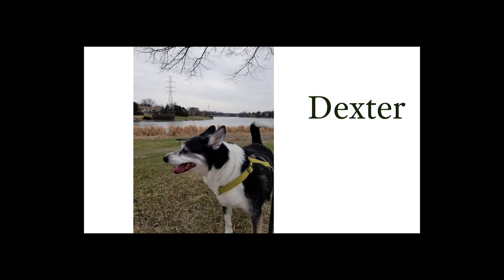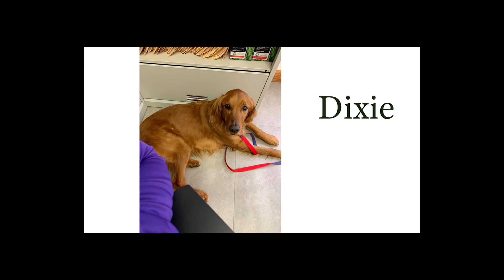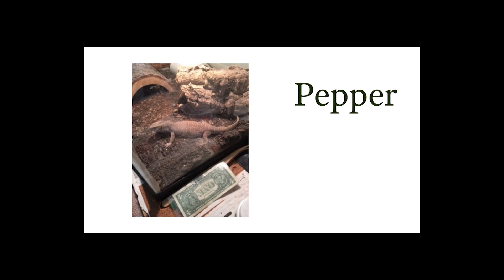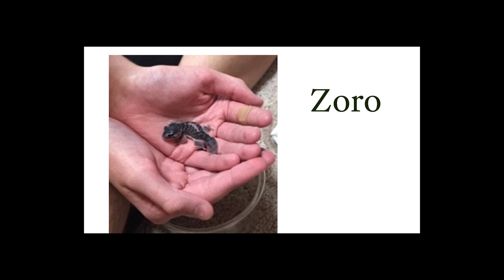All Saints Family Pets, with music by Dr. Scow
Especially this year, we give thanks for our family pets, who have been giving us unconditional love and friendship and warm fur to hug.

On Good Shepherd Sunday we asked you to send in photos, and here is the video we made from them. Join us today and say a special prayer of thanksgiving for God's blessing of abundant love that we see in the world around us, especially in our pets.

All things wise and wonderful,
The Lord God made them all.
Each little flower that opens,
Each little bird that sings,
God made their glowing colors,
God made their little wings.